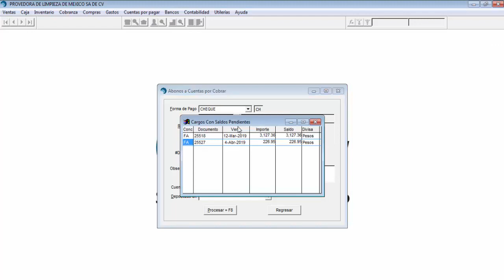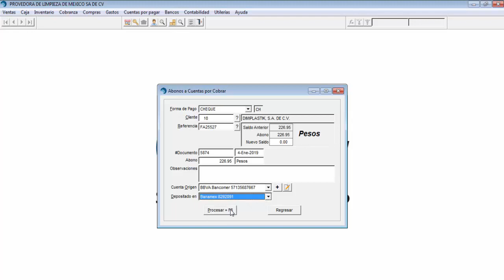Abonos en Cobranza